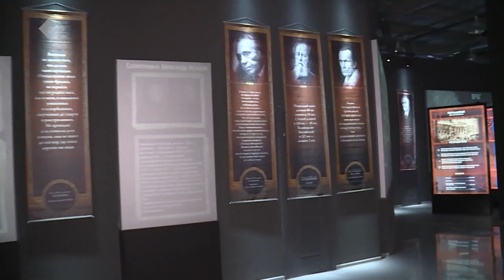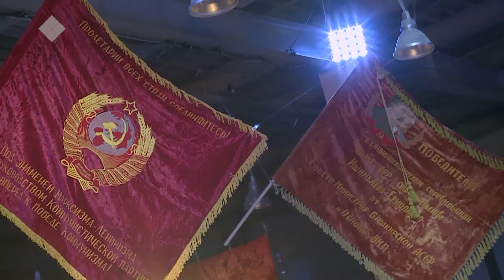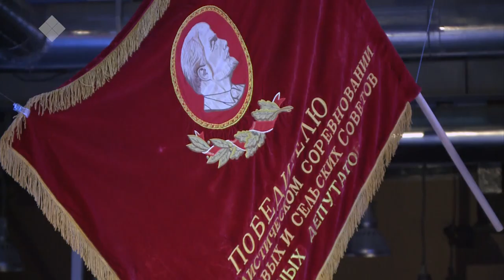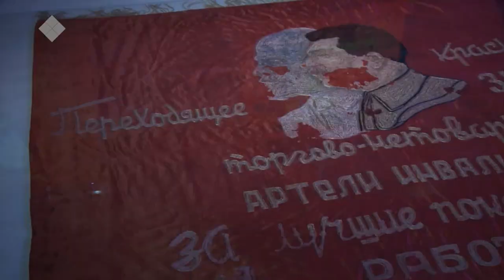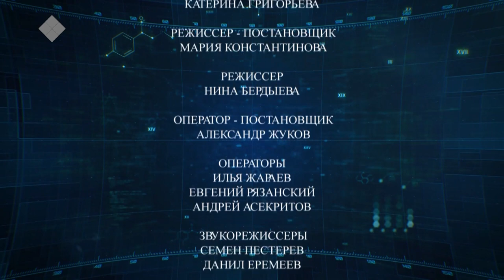Lectorium Саха: Переосмысление истории